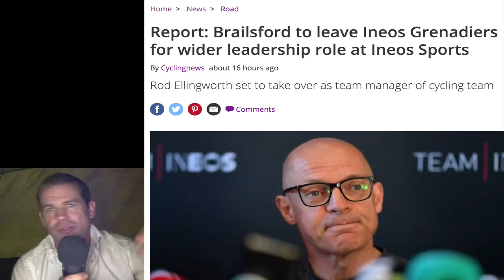Ineos Granadier move to DISC BRAKES & Dave Brailsford Quits?